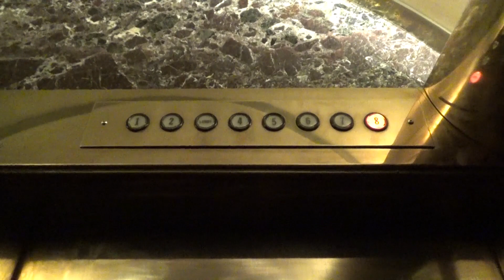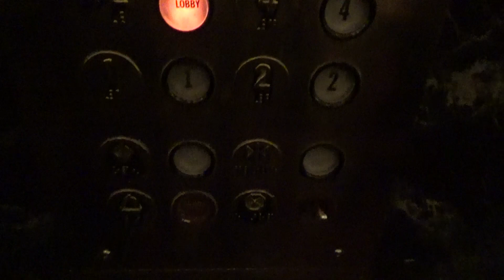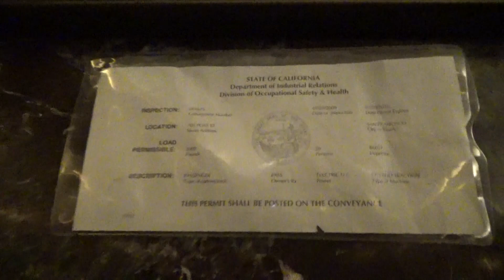Beautiful Montgomery A-Series Traction Elevator - Hotel Beresford Arms - San Francisco, CA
[Recorded 8-1-19] This is the sister hotel to Hotel Beresford and is located right around the block. This place also has a beautiful and original Montgomery elevator with A-Series. This one has a very cool curved ceiling, as well as the same brass fixtures and marble walls. The first-floor button was replaced with a PTL Performer button, which is actually the same size as A-Series. The cab is a bit dark and the leveling could be sped-up, but those are my only complaints. Cool elevator!

Technical Specifications

ELEVATOR BRAND
   Original Installer: Montgomery
   Modernizer: N/A
FIXTURES (ORIGINAL)
   Call Stations: A-Series
   COP: A-Series
FIXTURES (MODDED)
   Call Stations: N/A
   COP: N/A
DOORS
   Type: Single-slide (right)
   Equipment: MAC
   Safety: Multi-beam sensor
MACHINE
   Drive: Traction
   Type: Overhead
CAPACITY
   Pounds: 3000
   Persons: 18
CHIMES: Mechanical
INDICATOR: Analog
PHONE: Non-ADA Compliant
FLOORS SERVED: 1-2, L, 4-8
# OF ELEVATORS: 1
ORIGINAL FIXTURES: All original